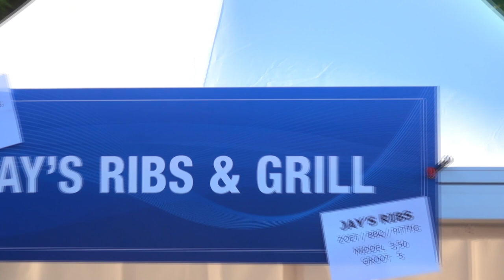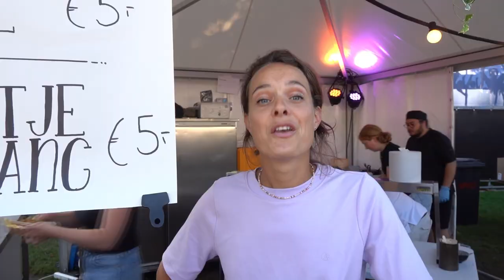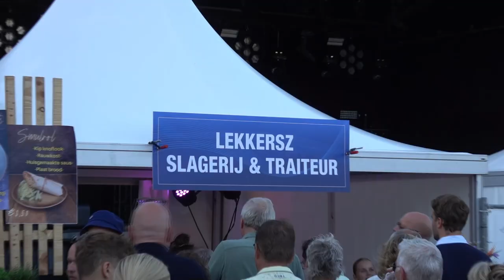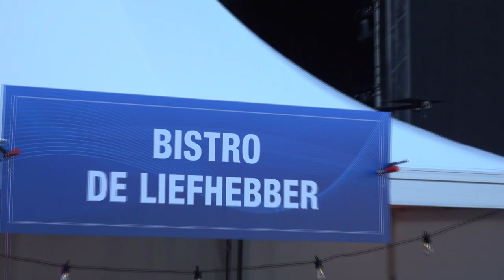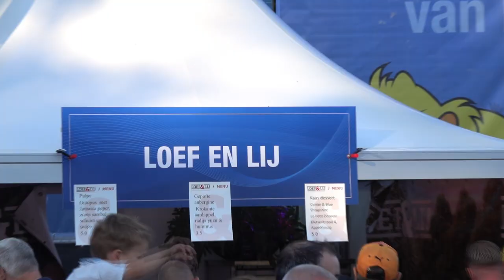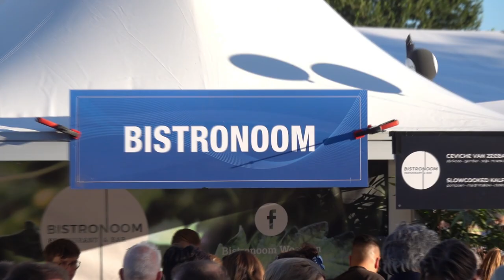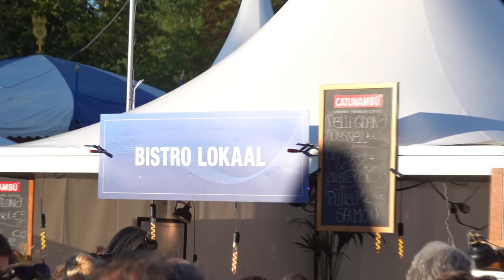Vakantieweek '23 Vermaak met Smaak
De laatste paar jaren maak ik  een rondje langs de stands om te vragen: Wie zijn jullie, wat verkopen jullie en waarom gaan jullie winnen?
En dat levert samen met wat sfeerbeelden altijd een leuke impressie op van dit culinaire evenement. En wie er gewonnen heeft, zie je aan het einde van de video.